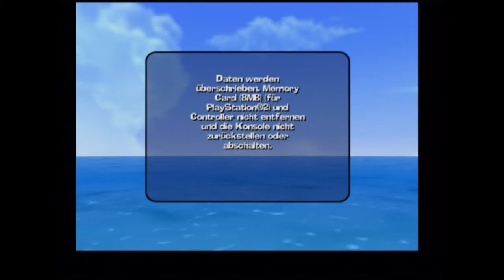Let's Play Worms 3D[Deutsch/Blind] - Episode 18 - Eingebunkert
HA hier werdet ihr William nie erwischen!

Blind:Ja
Schwierigkeitsgrad:/
Sonstiges:/

Worms 3D
Ein Spiel von Sega und Team 17
Plattform:PS2
Genre:Tactic,Shooter

mit mir als oberster Tactiker kann ja überhaupt nix schief gehen ^^.